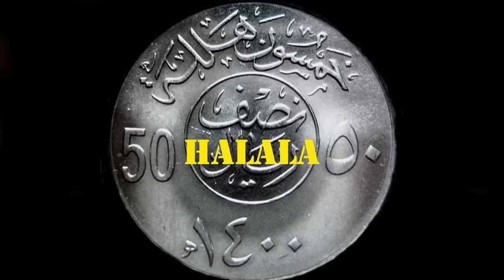The Cujo Family Mojo, KingKong Club final.mp4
Filmed at KingKong Club in Dublin on a cold night in December,The Cujo Family and extended family rip it up in the final. Cujo mojo all the way to New York City in 2011.

©50halala 2010